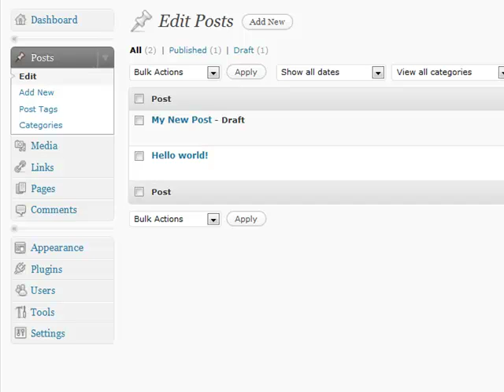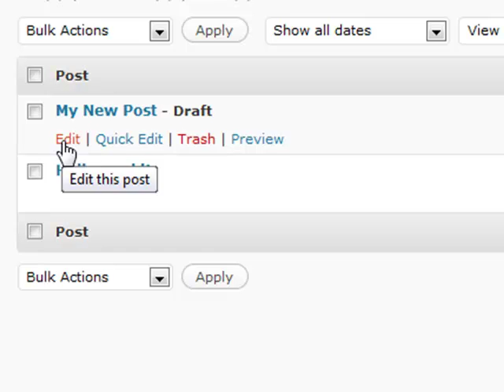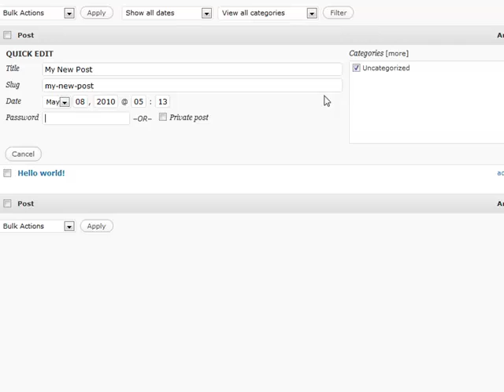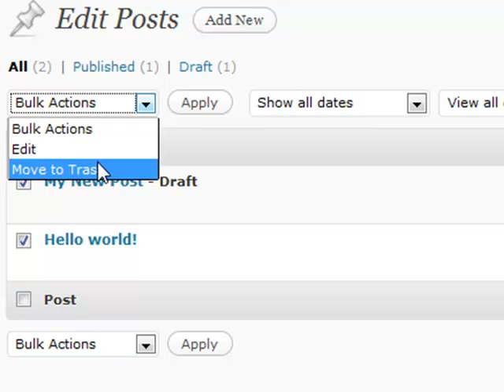Blogging with WordPress: How To Create and Edit a WordPress Posting